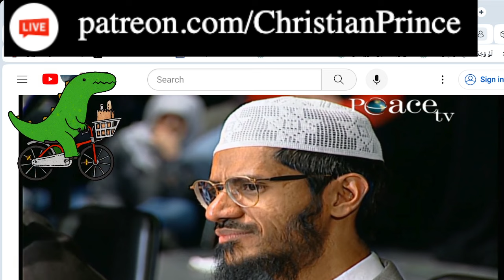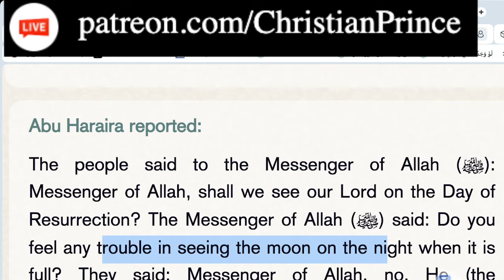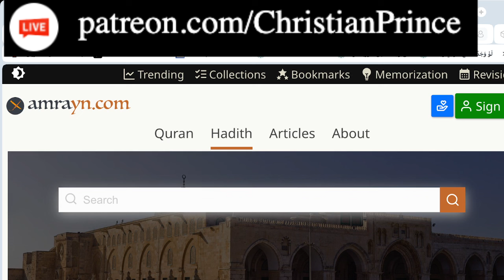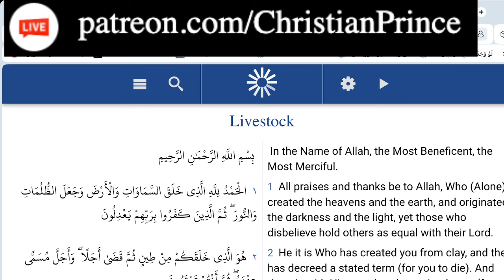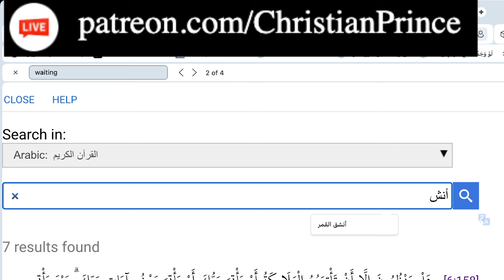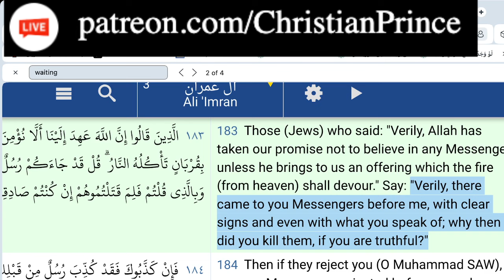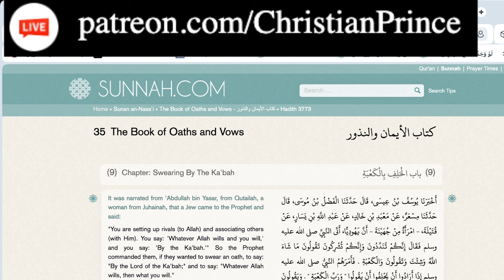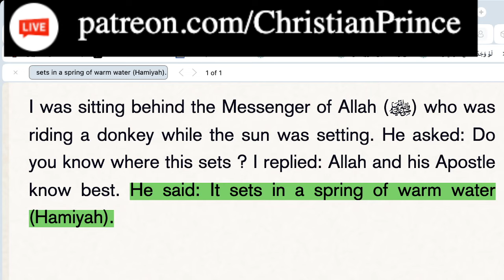One True god Allah and One True Religion Islam.